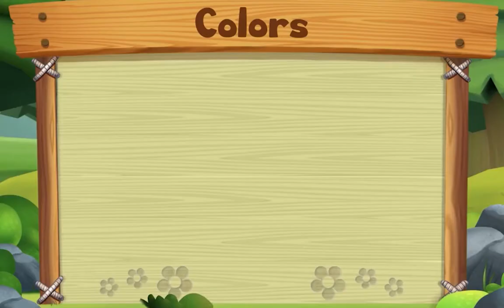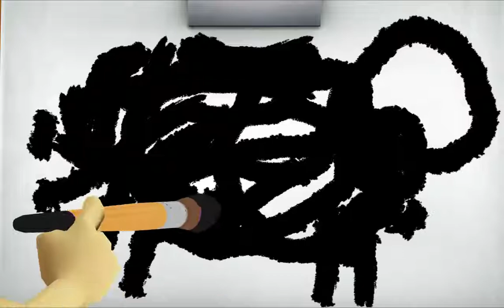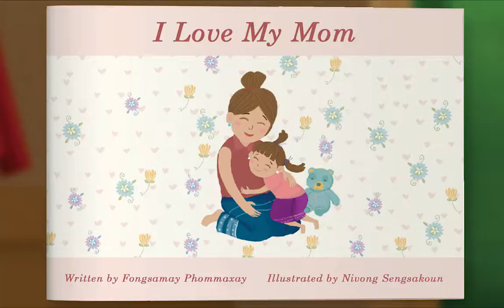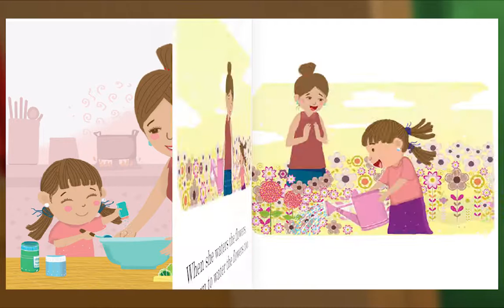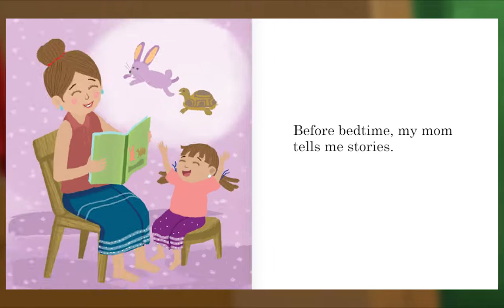Preschool Video Animal Island Learning Adventure (AILA) | Letters, Songs, Story Books